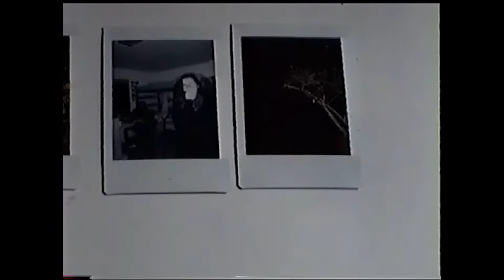We Can Never Be Ourselves - Ro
Enjoy this new -just for fun- song!

Video shot and made by Kimia g-b
Find her on Instagram @ k_i_m_i_a.x